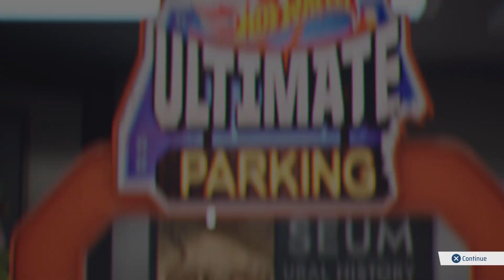HOT WHEELS UNLEASHED 2 - Turbocharged gameplay